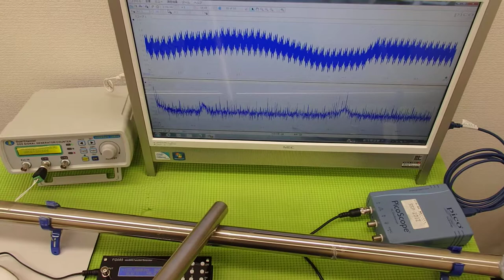対象物の振動モードに合わせた、超音波制御技術 ultrasonic-labo